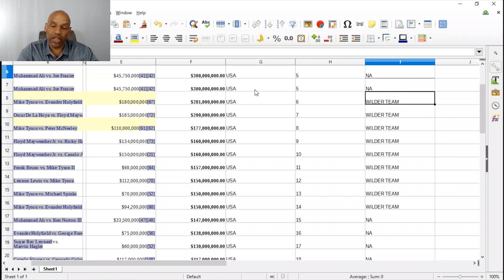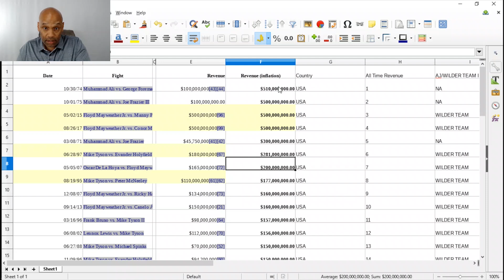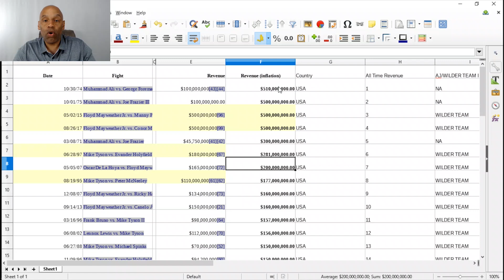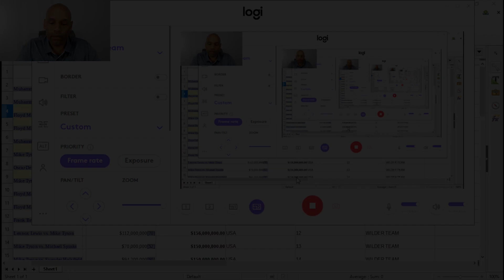DEONTAY WILDER BETS ON AL HAYMON & SHELLEY FINKLE | (PROOF!!) US HISTORY ON WILDER'S SIDE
That way you will be notified when a new video is released.  Thanks!